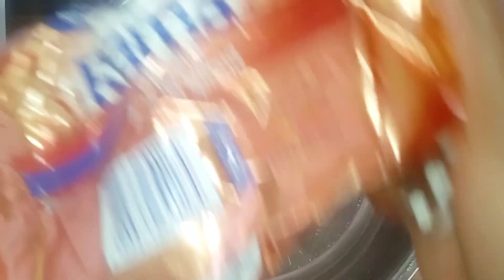HOW TO COOK CREAM SPINACH | no Cream | Easy recipe | Side Dish |south African YouTuber 🇿🇦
❌No expensive ingredients & Complicated Methods. ✅Simple & easy recipe.

YIELDS: 6 serving(s)
PREP TIME: 5 mins
TOTAL TIME: 15 mins

Ingredients

½ Large bunch Spinach
2 tbsp. butter
1/2 medium yellow onion, finely chopped (optional)
2 cloves garlic, minced (Optional)
1/4 cup milk

1Tsp  salt ( to taste)

additional Ingredients

Pinch cayenne pepper
freshly grated Parmesan cheese
heavy cream
cream cheese

Method

Step 1
In large pot of boiling salted water, cook spinach for 30 seconds. Drain and place in a bowl of ice water. When cool enough to handle, drain and squeeze out as much excess water as possible.

Step 2
In a large skillet over medium heat, melt butter. Add and onion and cook until soft, 5 minutes. Add garlic and cook until fragrant, 1 minute more.

Step 3

Add milk, heavy cream, and cream cheese to skillet. Simmer until cream cheese is melted. Season with salt, (pepper, and a pinch of cayenne.)

Step 4

Add spinach (& Parmesan) and stir to combine.